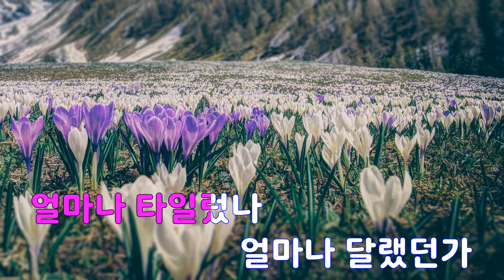[은성 반주기] 철없는아내 - 차도균 노래/ MR / 가사 / 반주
철없는아내 - 차도균
작사 ː 이성재, 작곡 ː 이봉조